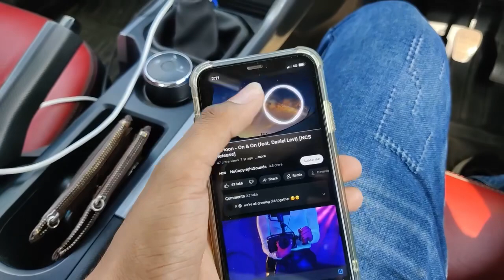Modified tata nexon 😱🔥 | only on in India 💥